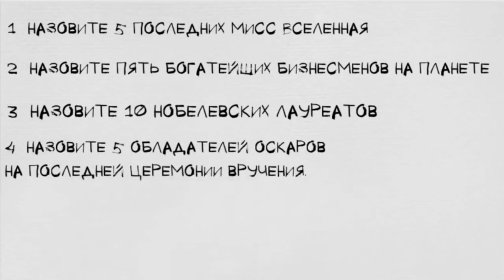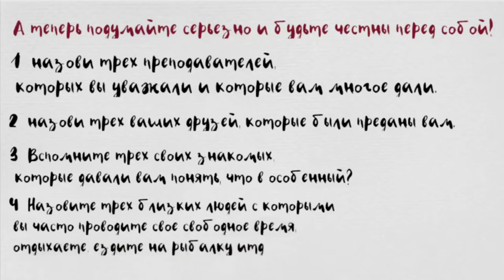Задумайтесь !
В конце жизни мы будем вспоминать не нобелевских лауреатов, не олимпийских чемпионов, не богатейших людей планеты. А простых людей, которые ценили нас такими какие мы есть!